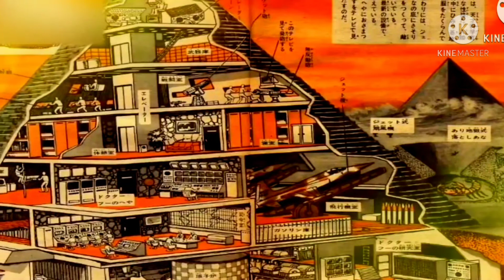Khufu’s Great Pyramid of Egypt.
history of pyramids of Egypt.
Built during a time when Egypt was one of the richest and most powerful civilizations in the world, the pyramids—especially the Great Pyramids of Giza—are some of the most magnificent man-made structures in history. Their massive scale reflects the unique role that the pharaoh, or king, played in ancient Egyptian society. Though pyramids were built from the beginning of the Old Kingdom to the close of the Ptolemaic period in the fourth century A.D., the peak of pyramid building began with the late third dynasty and continued until roughly the sixth (c. 2325 B.C.). More than 4,000 years later, the Egyptian pyramids still retain much of their majesty, providing a glimpse into the country’s rich and glorious past.
The Pharaoh in Egyptian Society
During the third and fourth dynasties of the Old Kingdom, Egypt enjoyed tremendous economic prosperity and stability. Kings held a unique position in Egyptian society. Somewhere in between human and divine, they were believed to have been chosen by the gods themselves to serve as their mediators on earth. Because of this, it was in everyone’s interest to keep the king’s majesty intact even after his death, when he was believed to become Osiris, god of the dead. The new pharaoh, in turn, became Horus, the falcon-god who served as protector of the sun god, Ra.
Ancient Egyptians believed that when the king died, part of his spirit (known as “ka”) remained with his body. To properly care for his spirit, the corpse was mummified, and everything the king would need in the afterlife was buried with him, including gold vessels, food, furniture and other offerings. The pyramids became the focus of a cult of the dead king that was supposed to continue well after his death. Their riches would provide not only for him, but also for the relatives, officials and priests who were buried near him.

The Early Pyramids
From the beginning of the Dynastic Era (2950 B.C.), royal tombs were carved into rock and covered with flat-roofed rectangular structures known as “mastabas,” which were precursors to the pyramids. The oldest known pyramid in Egypt was built around 2630 B.C. at Saqqara, for the third dynasty’s King Djoser. Known as the Step Pyramid, it began as a traditional mastaba but grew into something much more ambitious. As the story goes, the pyramid’s architect was Imhotep, a priest and healer who some 1,400 years later would be deified as the patron saint of scribes and physicians. Over the course of Djoser’s nearly 20-year reign, pyramid builders assembled six stepped layers of stone (as opposed to mud-brick, like most earlier tombs) that eventually reached a height of 204 feet (62 meters); it was the tallest building of its time. The Step Pyramid was surrounded by a complex of courtyards, temples and shrines where Djoser could enjoy his afterlife.The Great Pyramids of Giza
No pyramids are more celebrated than the Great Pyramids of Giza, located on a plateau on the west bank of the Nile River, on the outskirts of modern-day Cairo. The oldest and largest of the three pyramids at Giza, known as thewas built for Pharaoh Khufu (Cheops, in Greek), Sneferu’s successor and the second of the eight kings of the fourth dynasty. Though Khufu reigned for 23 years (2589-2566 B.C.), relatively little is known of his reign beyond the grandeur of his pyramid. The sides of the pyramid’s base average 755.75 feet (230 meters), and its original height was 481.4 feet (147 meters), making it the largest pyramid in the world. Three small pyramids built for Khufu’s queens are lined up next to the Great Pyramid, and a tomb was found nearby containing the empty sarcophagus of his mother, Queen Hetepheres. Like other pyramids, Khufu’s is surrounded by rows of mastabas, where relatives or officials of the king were buried to accompany and support him in the afterlife.was built for Pharaoh Khufu (Cheops, in Greek), Sneferu’s successor and the second of the eight kings of the fourth dynasty. Though Khufu reigned for 23 years (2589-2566 B.C.), relatively little is known of his reign beyond the grandeur of his pyramid. The sides of the pyramid’s base average 755.75 feet (230 meters), and its original height was 481.4 feet (147 meters), making it the largest pyramid in the world. Three small pyramids built for Khufu’s queens are lined up next to the Great Pyramid, and a tomb was found nearby containing the empty sarcophagus of his mother, Queen Hetepheres. Like other pyramids, Khufu’s is surrounded by rows of mastabas, where relatives or officials of the king were buried to accompany and support him in the afterlife.